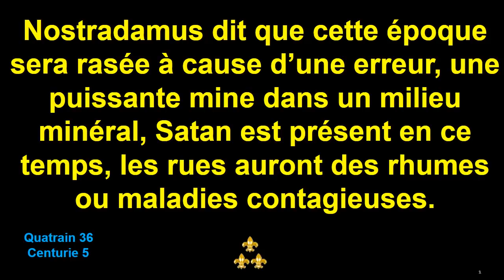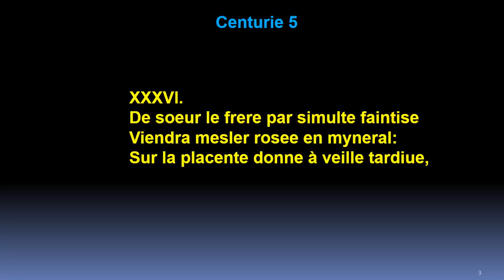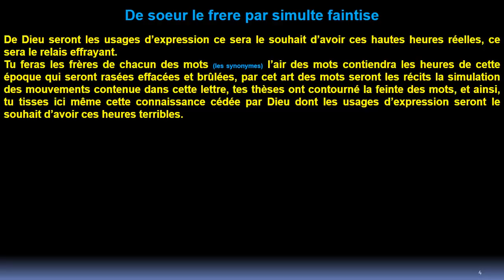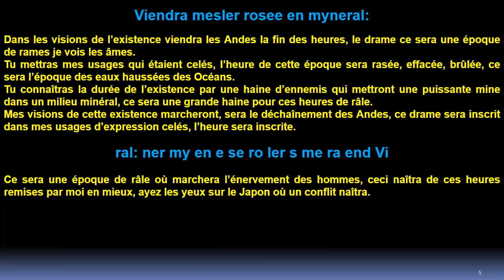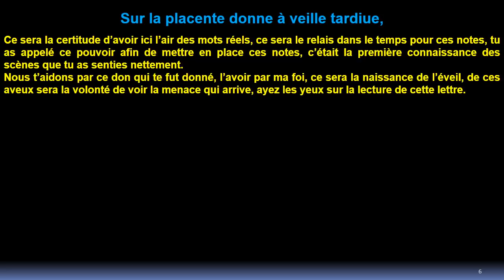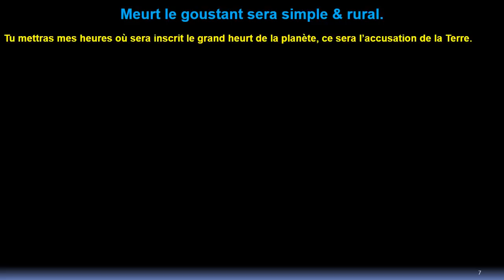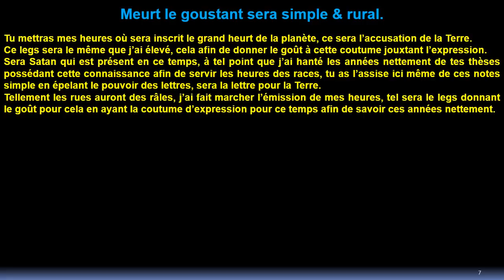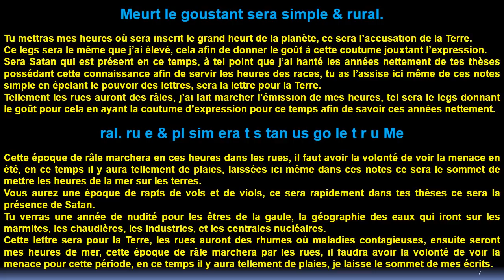Quatrain 36 Centurie 5